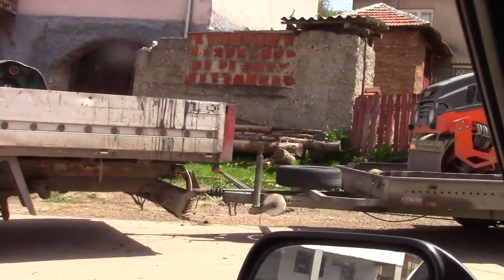Radovi na putu Sopot -Oreovica 13. 04. 2016.